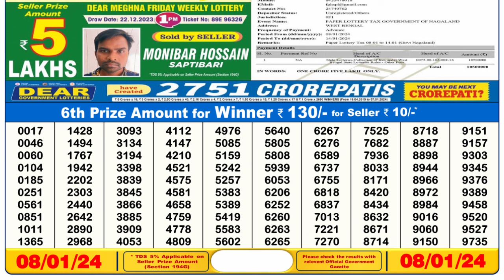🔴Dear Lottery Sambad Live 6pm today 08.01.24 Nagaland State Lottery Result